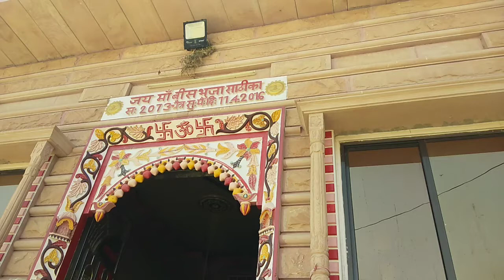सेवड़ राजपुरोहित की कुलदेवी श्री विसोत माताजी भजन